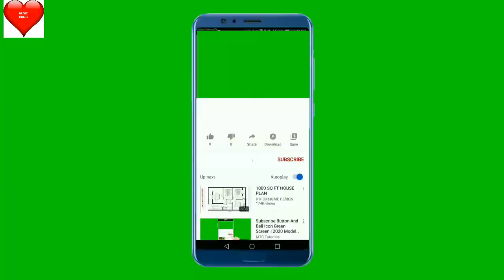beautiful bangladesh/সুন্দর বাংলাদেশ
beautiful bangladesh ? What did I see inside the village of Bangladesh? sober prieo bangla desh .